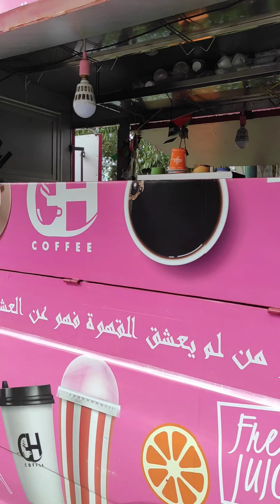جولة في متنزه طنجة العروسة الشمال 💙😍